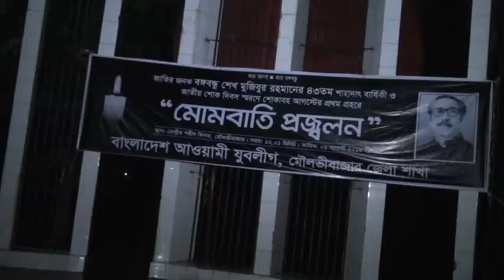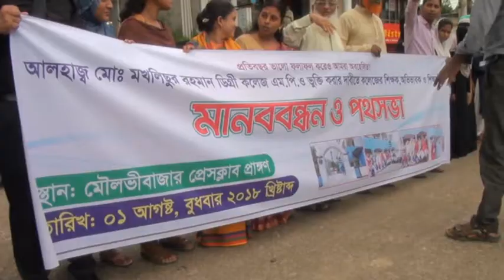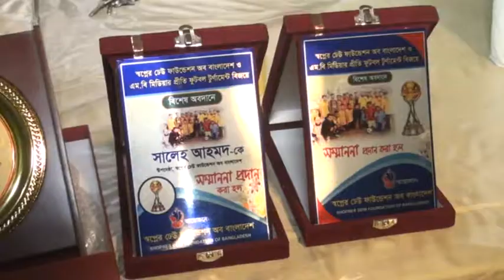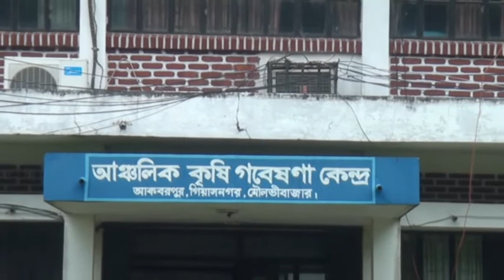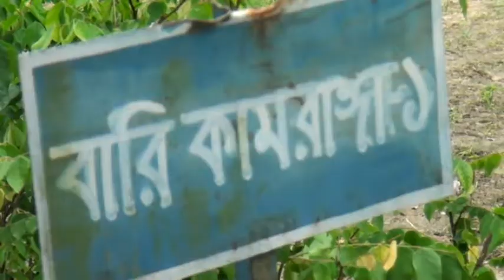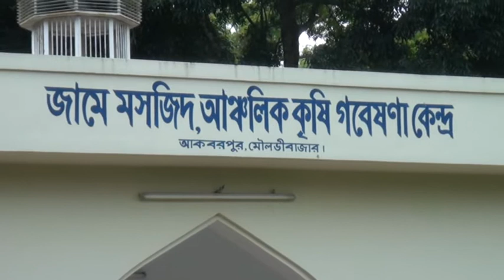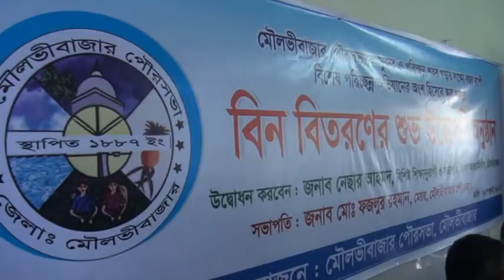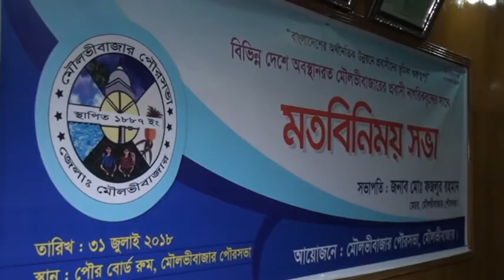Week Of Moulvibazar 02 August 2018। Mahmud H Khan। AMB। MCS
মৌলভীবাজারের  স্থানীয় ক্যাবল টিভি এমসিএস এ প্রচারিত সাপ্তাহিক সংবাদ বিষয়ক অনুষ্ঠান “ এ সপ্তাহের মৌলভীবাজার’ এর আগষ্ট ২০১৮ এর প্রথম সপ্তাহ এর আয়োজন।

পরিকল্পনা ও নির্দেশনা: সোহেল আহমদ
প্রযোজনা: এমসিএস পরিবার
সম্পাদনা: সমরুজ খান
উপস্থাপনা: মাহমুদ এইচ খান
সৌজন্যে: মৌমাছি কন্ঠ ও জাহিন হার্ডওয়্যার।